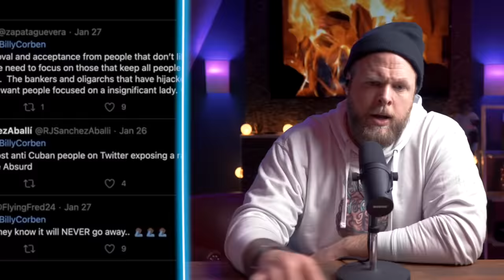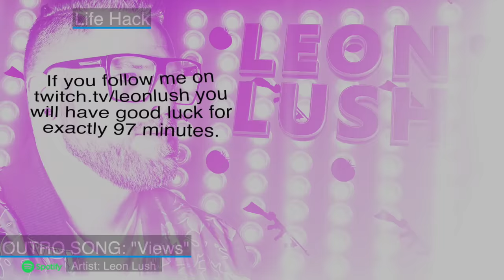Ruin your life in 30 seconds or LESS (pt 5)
Continuation of the series "Ruin Your Life in 30 Seconds or Less", which is how Brainworms started.